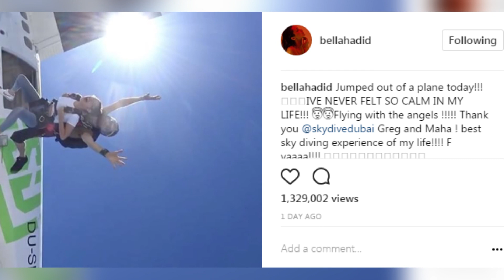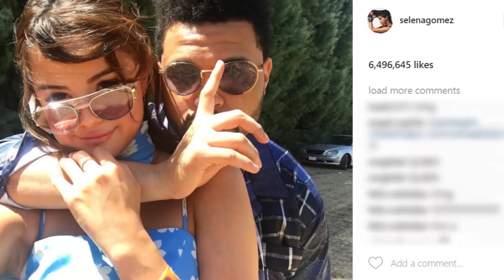Bella Hadid DITCHES Coachella To Do THIS Instead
Bella Hadid decided to opt out of Coachella and instead traveled the world. She jetted off to Dubai to hang out with friends and from the looks of her instagram, she had the time of her life. She posed for a photo chilling with her girlfriends on a boat with the caption – “I’m so lucky.” Then she posted a photo looking drop dead gorgeous while crusing around Abu Dhabi in a luxury car. And just when you thought her trip couldn’t get any more epic. She jumped out of a plane.
She captioned her freefall – “Jumped out of a plane today!!! IVE NEVER FELT SO CALM IN MY LIFE!!! Flying with the angels ! Thank you @skydivedubai Greg and Maha ! best sky diving experience of my life! F yaaaa! DUBAIIIII!! In my @nike CORTEZZZ.”
Bella’s friends Kendall Jenner and Hailey Baldwin opted for the festival instead as did Selena Gomez and the Weeknd. Selena posted a photo of them together with The Weeknd’s arms wrapped around her. Many speculated that Bella skipped Coachella so she wouldn’t run into her ex, but whether that was the reason or not good for her for living her life and having fun despite the awkward tension.
I want to hear from you guys. Do you think Bella skipping Coachella had anything to do with wanting to avoid Selena & the Weeknd? Click left to get all the details on Selena and the Weeknd’s Coachella getaway.